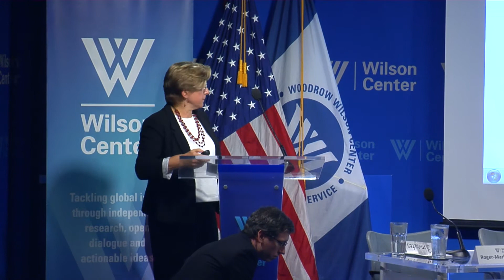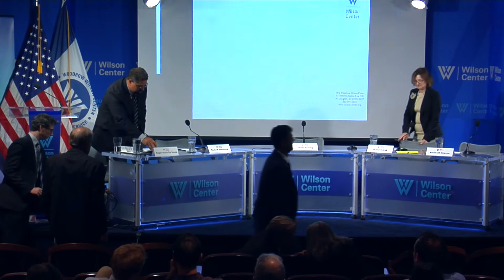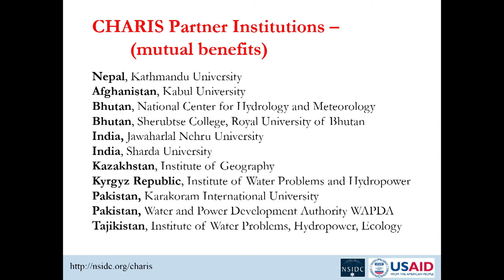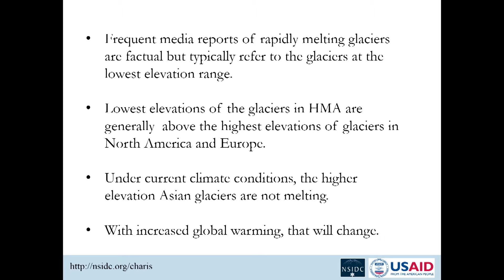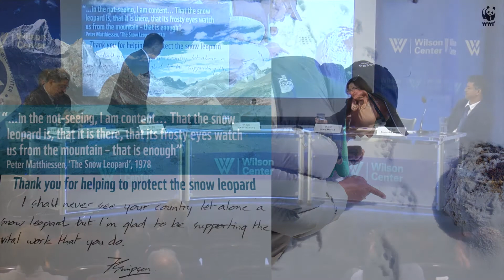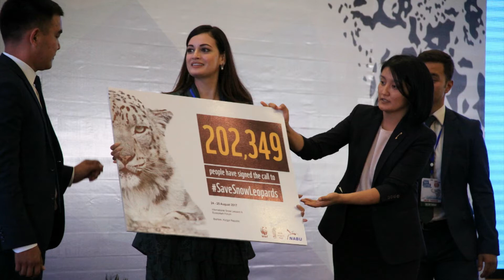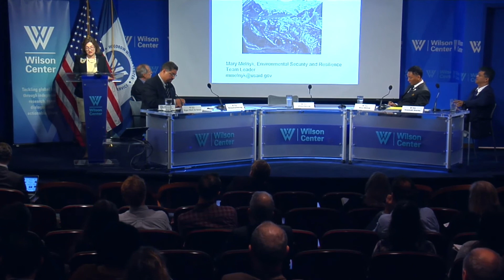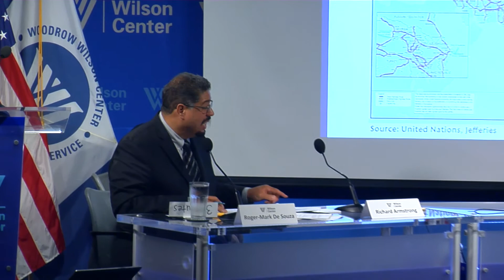Securing the Third Pole: Science, Conservation, and Community Resilience in Asia’s High Mountains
Outside of the North and South Poles, the mountains of Asia contain the largest supply of the world’s snow, ice, and permafrost, and have become known as the “Third Pole.” These mountains are home to the headwaters of Asia’s most important rivers, which provide South and Central Asia with drinking water, power, irrigation, and other essential services. But the security of the region is heavily susceptible to the impacts of environmental change, including less predictable water supplies. Protecting these high mountain water sources for all who depend on them requires melding transboundary science, community engagement, and public policy.

Join us on Global Snow Leopard Day to discover the latest science quantifying how much of Asia’s water comes from snow and glaciers, how members of ancient nomadic communities are becoming citizen scientists, and how an unlikely ambassador – the elusive snow leopard – is uniting the 12 countries of its range, including Russia, China, and India, and paving the way for integrated approaches to water and climate security.